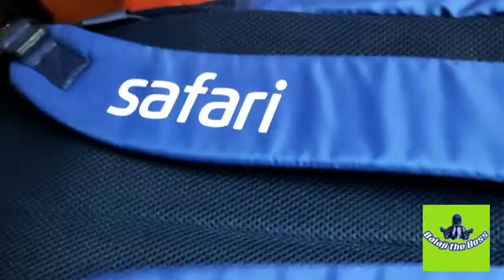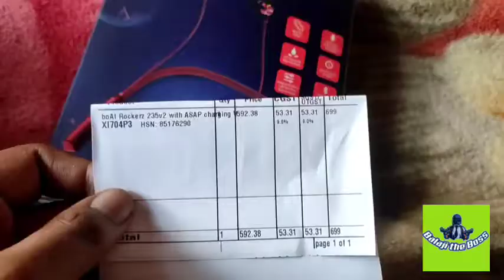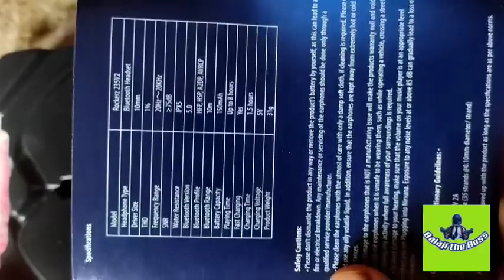My College shopping on Flipkart Big Billion Days/Best Bagpack under ₹700 and Best Bt Headset ₹700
Boat rockerz235v2 headset
on flipkart